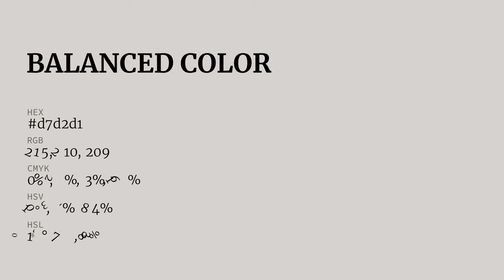Balanced color d7d2d1 hex color - Grey color - Cool color d7d2d1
What color is Balanced ? d7d2d1 hex color - Grey color - Cool color d7d2d1

Hex d7d2d1 Color Code is also known as Balanced color.